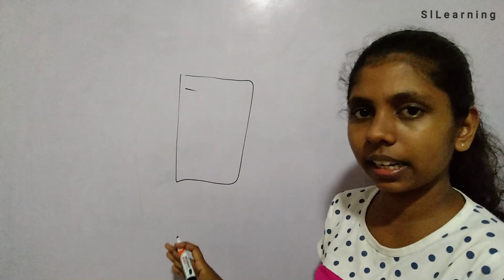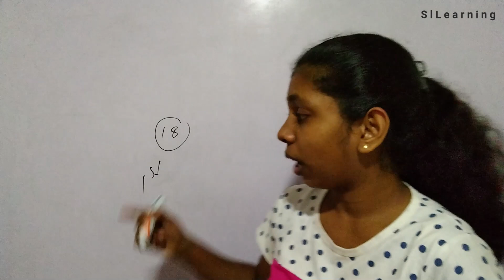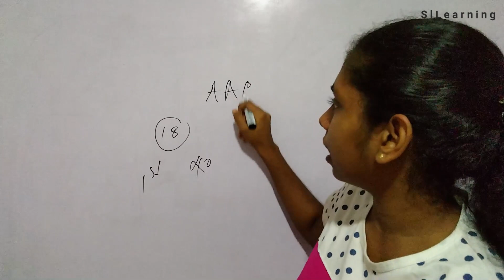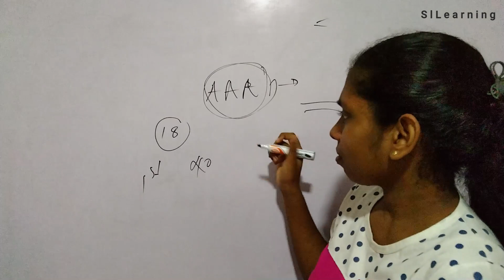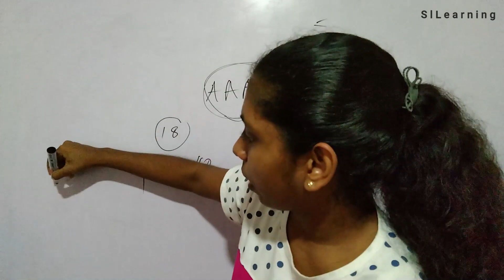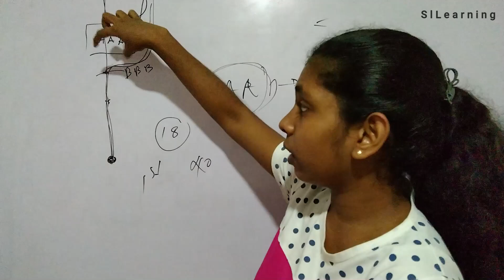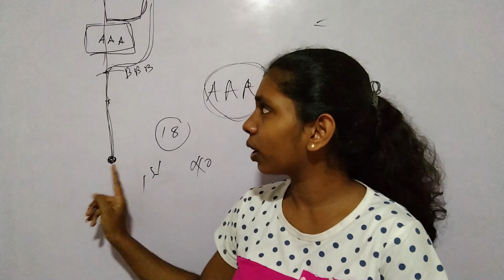2022 A/L ළමයි සදහා වැදගත් උපදෙස් Sl learning - Dilki Mallikaarachchi